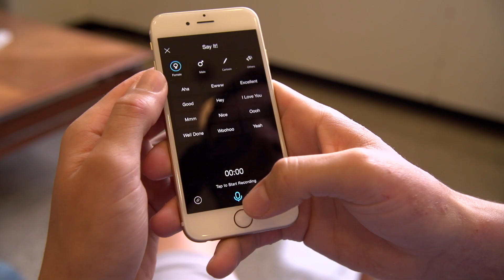Ian Thompson ’15 – Student-Athlete and Entrepreneur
A marketing (business) major and a water polo varsity athlete, Ian Thompson found that Iona College provided him the right balance of coursework and resources to expand his entrepreneur aspirations and professional creativity – while being able to pursue the sport he excels in and loves: water polo. His business classes gave him the ideas, and the tools, to start his own company that is developing social media apps. Ian learned how to move the world, in competition and leadership, through teamwork, knowledge and problem-solving.